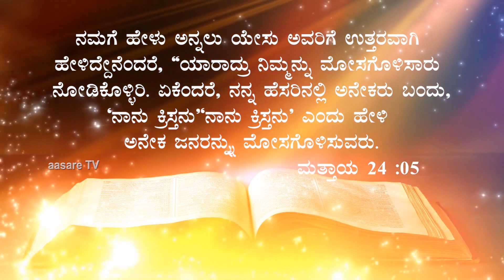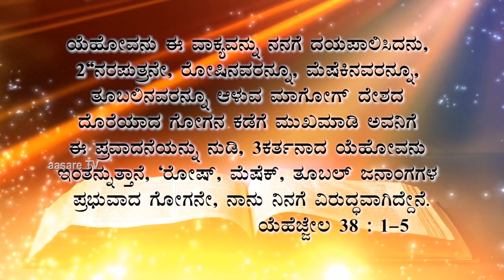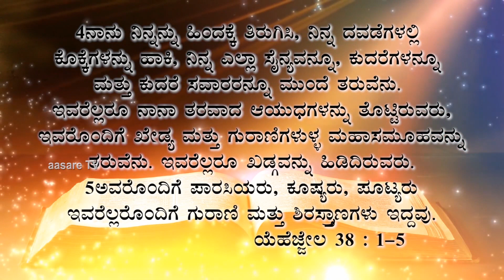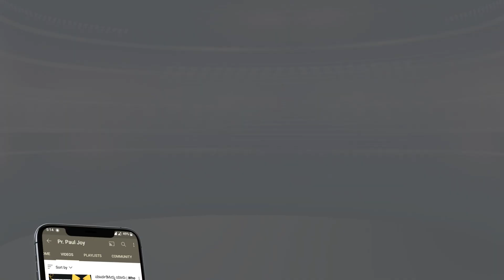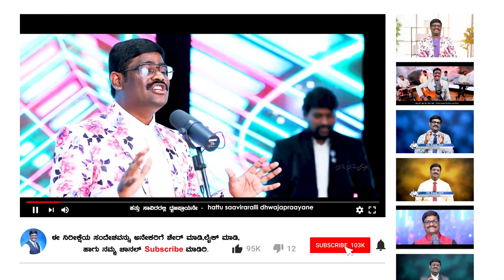𝗦𝗜𝗚𝗡𝗦 𝗢𝗙 𝗧𝗛𝗘 𝗘𝗡𝗗 𝗧𝗜𝗠𝗘𝗦 | ಅಂತ್ಯಕಾಲದ ಸೂಚನೆ | ಭವಿಷ್ಯತ್ ಕಾಲದ ಸಂಗತಿಗಳು | 𝗣𝗥. 𝗦𝗜𝗠𝗢𝗡 𝗔𝗕𝗥𝗔𝗛𝗔𝗠 & 𝗣𝗥. 𝗣𝗔𝗨𝗟 𝗝𝗢𝗬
Bank Name: Canara Bank
Branch : Kaggadasapura Bangalore
A\C Name : PAUL JOY
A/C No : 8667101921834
IFSC Code : CNRB0008667

NAME : PAULJOY
Bank : ICICI Bank
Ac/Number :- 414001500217